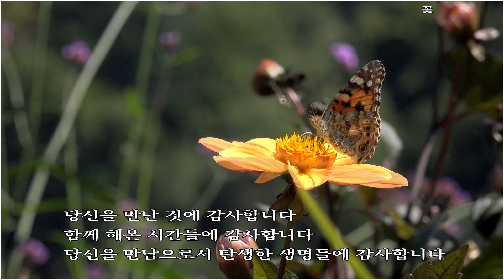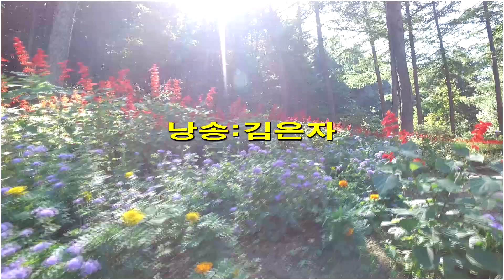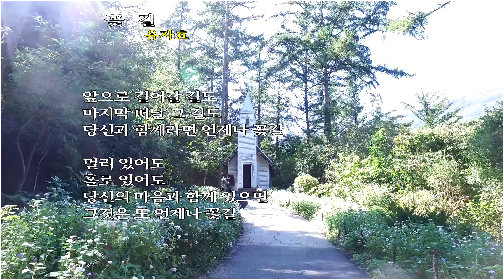꽃 길 /유자효 (낭송_김은자)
♣ 대한영상문인협회(daum cafe) ♣